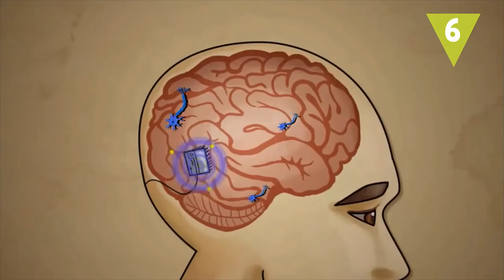¿Cómo funciona el cerebro de un adolescente?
¿Por qué los adolescentes actúan de forma impulsiva y cambiante? ¿Qué pasa en el cerebro durante esta etapa? Todos conocemos el comportamiento propio de la adolescencia, pero ¿cómo influye la maduración cerebral en esto?